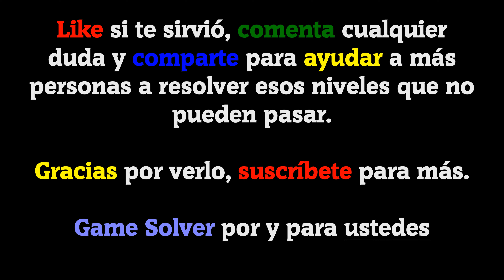𝐁𝐑𝐀𝐈𝐍 𝐓𝐄𝐒𝐓 𝟒: Ciudad Acertijo || Nivel 287 ✅